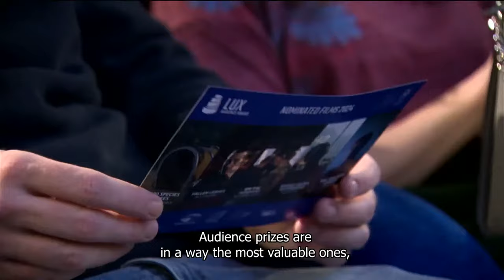LIVE - LUX AUDIENCE AWARD CEREMONY 2024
Watch the livestream of the LUX Audience Award Ceremony 2024 taking place in the Hemicycle of the European Parliament in Brussels on 16 April at 18:00 CEST 🇪🇺🎬

A special event in presence of Vice-President Evelyn Regner and representatives from the five nominated films for the LUX Audience Award.

🏆 The LUX Audience Award is the biggest European Audience Film Award with citizens and Members of the European Parliament jointly deciding the winning film.

The five competing films for the LUX Audience Award👇
🎥 20,000 Species of Bees by Estibaliz Urresola Solaguren
Spain | 2023
🎥 Fallen Leaves by Aki Kaurismäki
Finland, Germany | 2023
🎥 On the Adamant by Nicolas Philibert
France, Japan | 2022
🎥 Smoke Sauna Sisterhood by Anna Hints
Estonia, France, Iceland | 2022
🎥 The Teachers' Lounge by Ilker Çatak
Germany | 2022